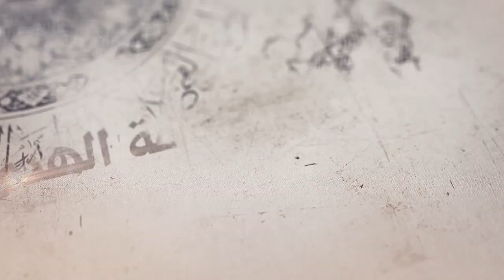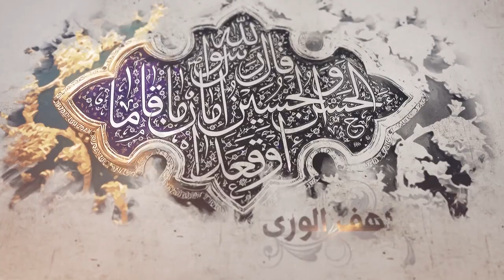118- شرح أصول الكافي - باب أنّ الأئمة ورثوا علم النبي و... – الحديث الأول (2) - السيد جعفر الشيرازي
«باب أنّ الأئمة عليهم السلام ورثوا علم النبي صلى الله عليه وآله وجميع الأنبياء والأوصياء الذين من قبلهم – الحديث الأول (2)»